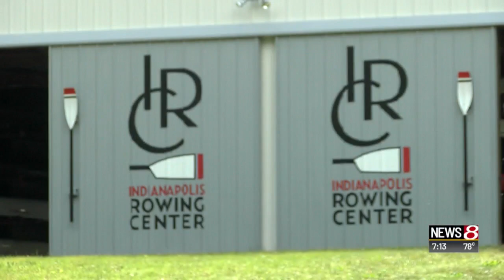Indianapolis Rowing Center holding summer camp for kids with disabilities